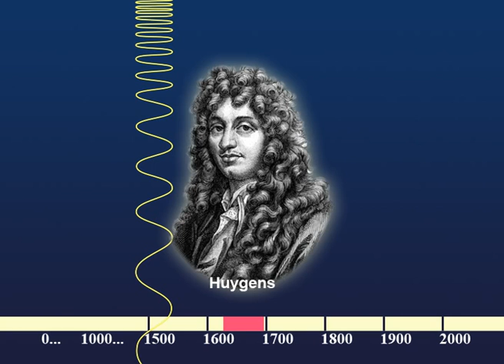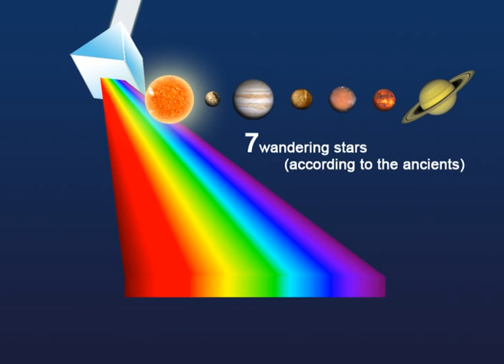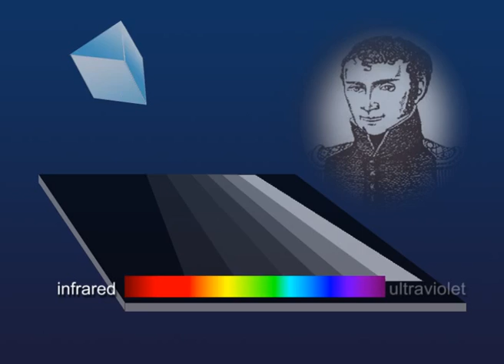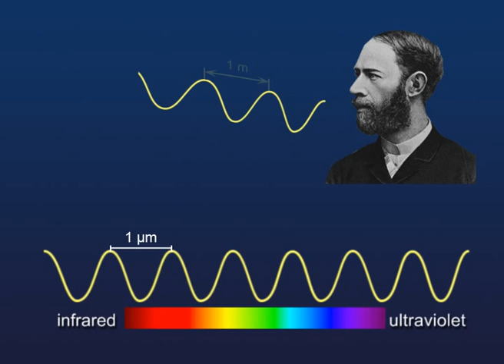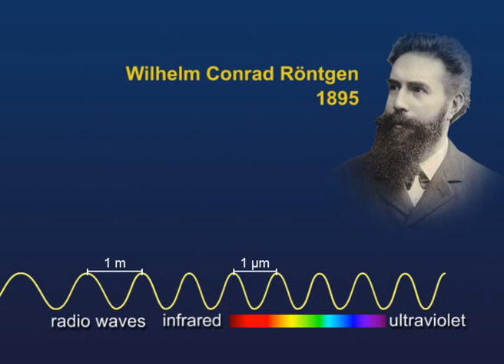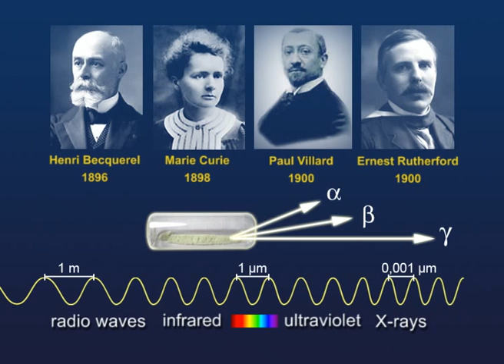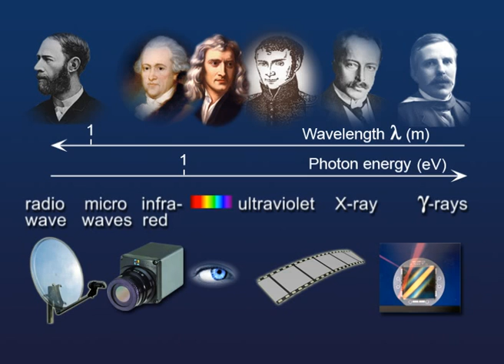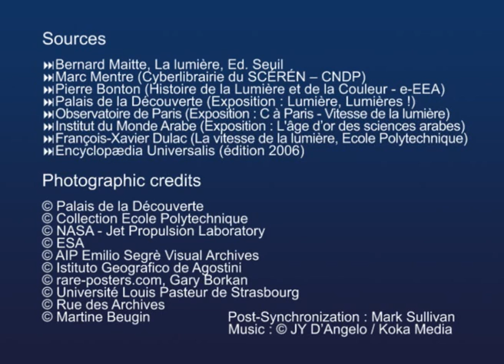The history of light: the spectrum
Learn about the history of the discovery of different electromagnetic spectra, which have become tools for the exploration of matter and the universe as a whole.